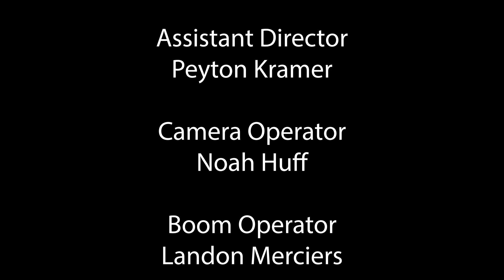The Shadow Within - Short Film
A college student becomes paranoid when everyone around him remains calm about recent events.